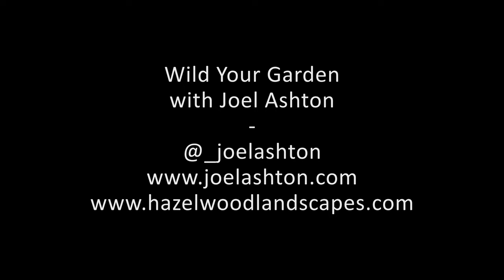How to Plant for Butterflies - Hop and the Comma Butterfly - Episode 10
Gardening For Wildlife - In this video we look at a plant that is more familiar with the production of beer. This once common climbing plant throughout the UK is a favourite for the Comma butterfly and is easy to grow in your own garden.